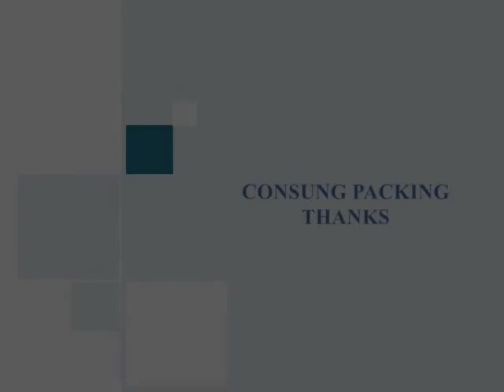Manual spoon sticker labeling machine